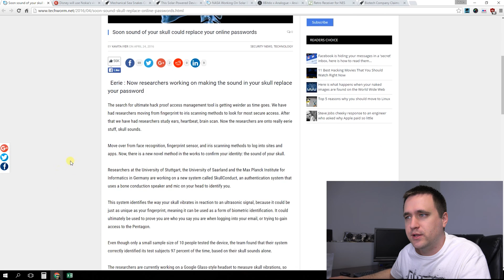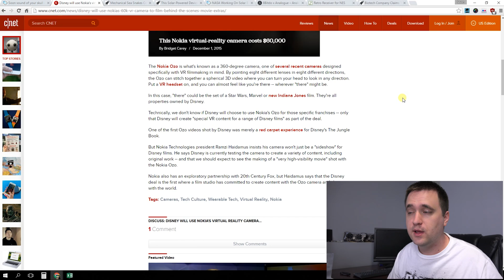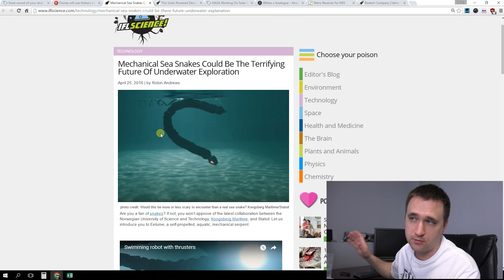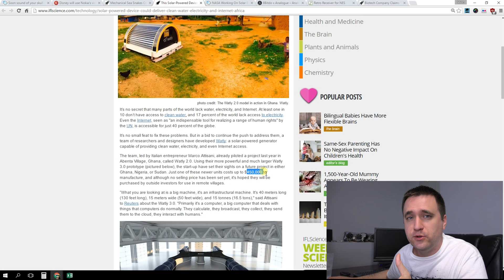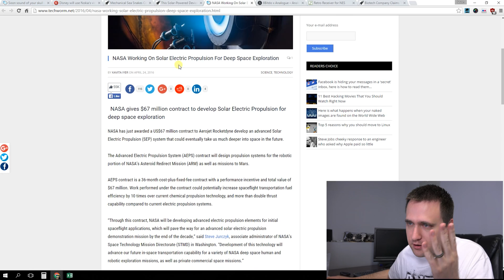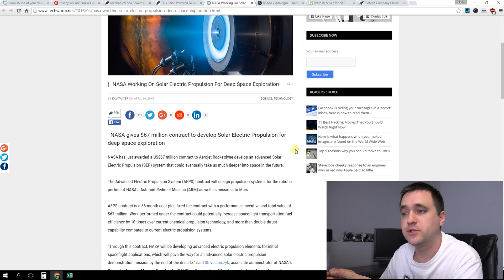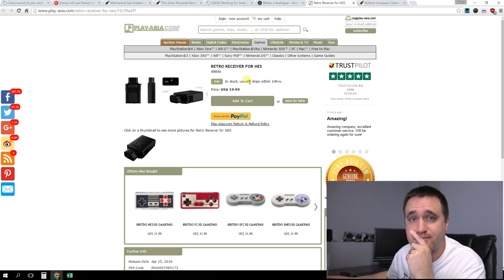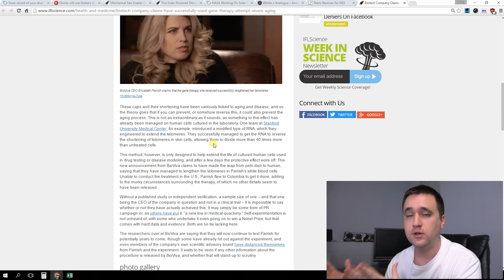Skull Passwords, VR Movie Extras, Extra Life Ep. 70